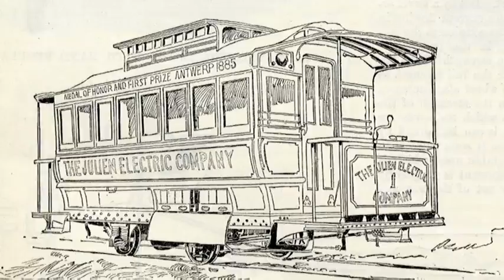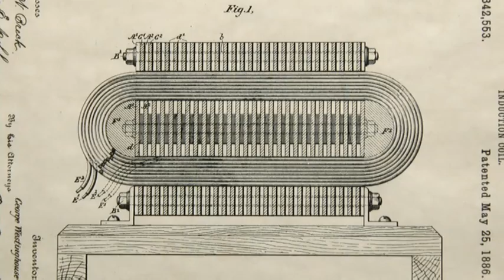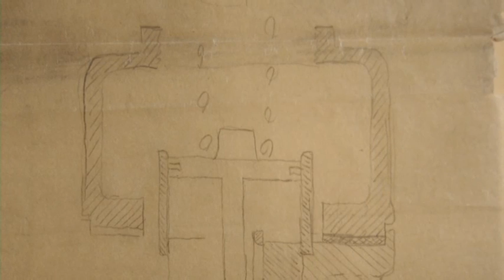Electricity Feuds Between Westinghouse and Thomas Edison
The battle of direct current power verse alternate current power between George Westinghouse and Thomas Edison.

Many people know the name "Westinghouse" because they grew up in a house full of Westinghouse appliances, like roasters, dishwashers, and refrigerators. Innovative industrial products and home appliances from the Westinghouse Electric and Manufacturing Company made "Westinghouse" a household name.

But well before their first dishwasher would ever roll off the assembly line, George Westinghouse had to first win the Battle of the Currents against Thomas Edison.

Thomas Alva Edison was born in 1847. He was a forceful, egotistic, eccentric creator who had difficulty working with others, all direct contrast to George Westinghouse, who was a military-trained engineer.

Edison got his start in telegraphy and invented a stock ticker and other industrial products early in his career. Around the same time that Westinghouse was perfecting the air brake, Thomas Edison invented the phonograph. Whereas the air brake was largely ignored by the national press, the phonograph was hailed as the greatest invention of all time.

The phonograph was fun. The phonograph made music. The phonograph was unlike anything 19th-century people had seen before, and the population was in awe. Edison became famous, and the public loved him. And he loved that the public loved him. He was regarded as the most famous American in the world.

He patented the electric-distribution system and, soon after, activated the Pearl Street electric-generating station,
which provided direct-current power to some streetlights and a couple dozen customers in Manhattan.

In the early 1880s, America's growing industries were crying for more and more power that was less costly and cumbersome than steam-generated power. The development of electricity was like the rapid development of the automobile, computers, or the Internet. Everyone could see that it was useful and amazing, but nobody knew quite how to utilize it or what the standards would be.

It could be said that Thomas Edison created the idea of a centrally located power station.

The only problem was that the direct-current power he was using did not transmit very far. You could only transmit direct current a few thousand yards from an Edison generating station.

It was quite obvious to George Westinghouse that direct current was never going to be a national model. It's just a local model.

That meant that in order to power a city, he would need power stations every mile or so that were small and practically in their customers' backyards. These facts did not stop Edison from promoting DC power with the theatrics and flair that he was known for.